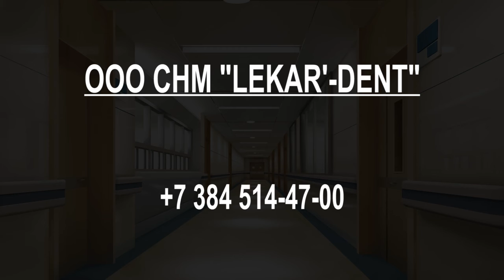Hospitals and Clinics in Yurga, Russia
Must Watch…. Best Hospitals and Clinics in Yurga

List of Best Hospital and Clinics in Yurga:

Maternity hospital
27к3, Leningradskaya Ulitsa, 27 корпус 3

Yurginskaya Gorodskaya Bol'nitsa
Ulitsa Mashinostroiteley, 5

Gbuz Ko Yugb
Ulitsa Mashinostroiteley, 5

Yurga neuropsychiatric dispancer
Ulitsa Zavodskaya, 7

Stomatologicheskaya Klinika "Lekar' - Dent"
Prospekt Pobedy, 41А

Children's Clinic № 1
Ulitsa Moskovskaya, 28

Детская поликлиника №2
Prospekt Pobedy, 17

Ooo Chm "Lekar'-Dent"
Prospekt Pobedy, 41Б

Yabloko
Leningradskaya Ulitsa, 1к1

Детская поликлиника № 3, МБУЗ "Городская больница №1 г. Юрги"
Ulitsa Mashinostroiteley, 55/2

Tsentr Oftal'mologii Omikron
Prospekt Pobedy, 31